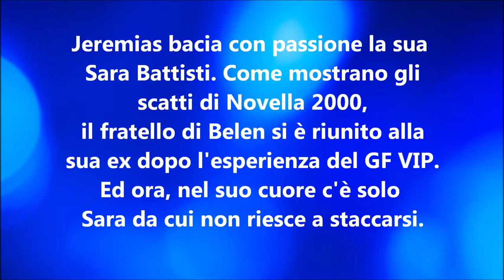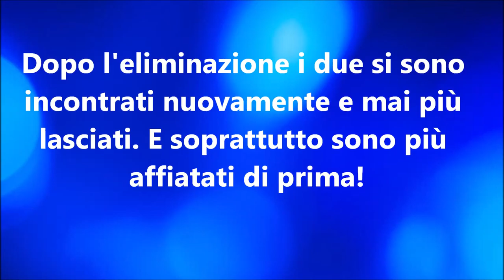Jeremias Rodriguez e la fidanzata. Ecco LEI chi è....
Romanticherie notturne per il fratello di Belen, Jeremias Rodriguez e la fidanzata. Ecco LEI chi è.